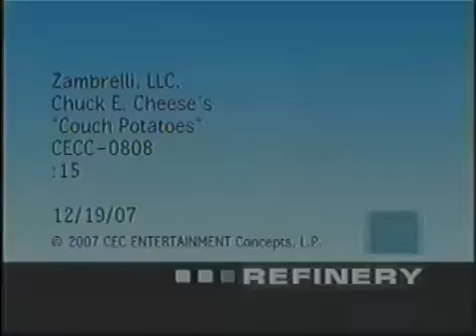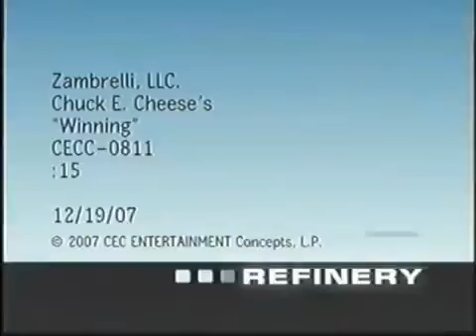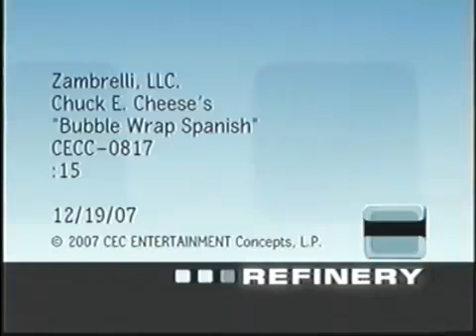Chuck E Cheese's ADS 2004-2012